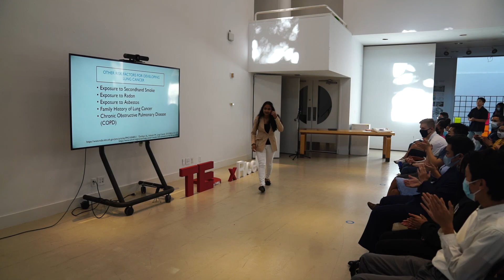Lung Cancer Screening: Early Detection Saves Lives | Priyanka Senthil | TEDxRiceU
Lung cancer is the leading cause of cancer-related death in the world, causing more deaths than breast, colorectal, and prostate cancer combined. Large clinical trials have shown that lung cancer screening through low-dose computed tomography (CT) reduces lung cancer mortality by up to 33%. In fact, if every high-risk American was to get screened right now, more than 30,000 lives could be saved this year alone. However, despite 8 million Americans being considered high-risk for lung cancer, less than 6% of high-risk Americans are currently getting screened. Lung cancer is the deadliest cancer in the world, but it doesn't have to be. Lung cancer education and awareness in communities can help to reduce the number of lung cancer deaths. For example, breast cancer awareness campaigns have greatly increased conversation and awareness of breast cancer screening through mammograms, which have been key factors in the reduction of breast cancer cases. Given the large population of patients (especially minority and underserved patients) in Harris County with lung cancer, a discussion of why, where, how, and when to get screened for lung cancer is critical for our community specifically and for the larger public. I am a researcher in a lung cancer research lab led by thoracic surgeon Dr. Chi-Fu Jeffrey Yang at Massachusetts General Hospital and Harvard Medical School. I conduct research on lung cancer incidence and mortality in different racial groups, sexes, and ages with the goal of understanding the factors that contribute to the overall increase in the number of lung cancer cases. Additionally, I am a part of a nonprofit organization called the American Lung Cancer Screening Initiative, that aims to raise awareness about lung cancer through national and international events. Additionally, I have worked with city and state health departments like the Texas Health Department to pass legislation that will better support lung cancer screening for patients in our communities. Furthermore, we wrote and advocated for House and Senate Resolutions expressing support for Lung Cancer Awareness Month and early detection through lung cancer screening. This talk was given at a TEDx event using the TED conference format but independently organized by a local community.